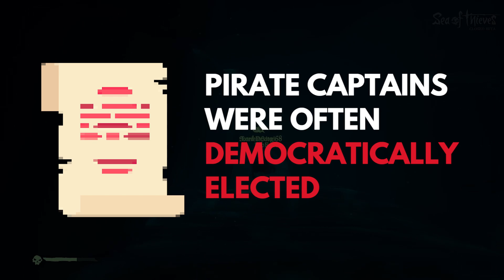The TRUTH About Sea of Thieves Pirates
Yo ho, yo ho! A pirate's life is NOT for me… I get sea sick really easily. At least I can still live out my pirate adventure playing Sea of Thieves. Sea of Thieves is now out for XBOX ONE and PC and can Cross Play